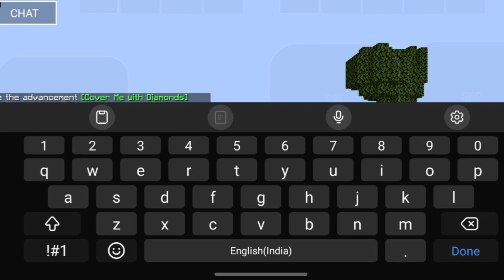How I Find The Illegal Admin In This Server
Topic - How I Find The Illegal Admin In This Server

last video of my channel
I hope you complete 50 likes
if you complete 50 like I come back in youtube
and thanks for supporting Mt parents will agree to make video thanks

this is the most important for a smp content creators

if you want to join light up smp